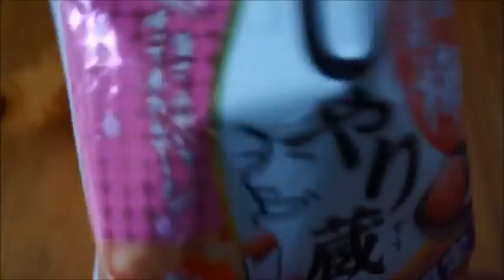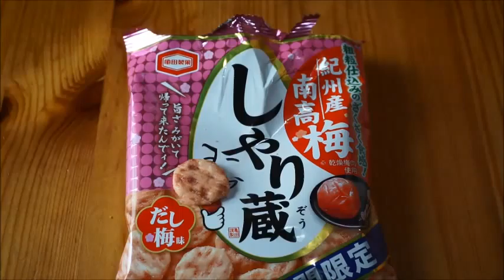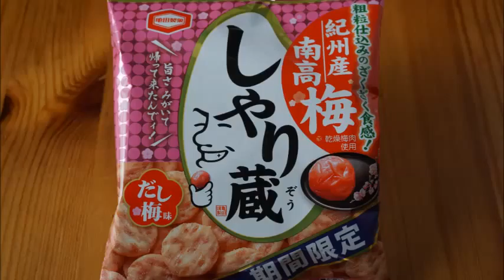Japan Guide #94 syari zou -dashi ume taste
syari zou  -dashi ume taste-

ID:sunny_rain35